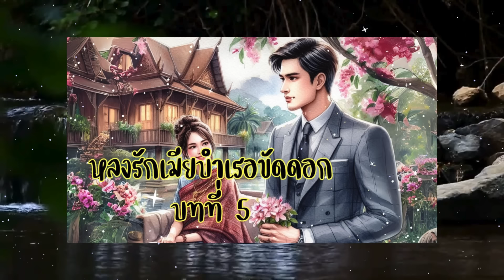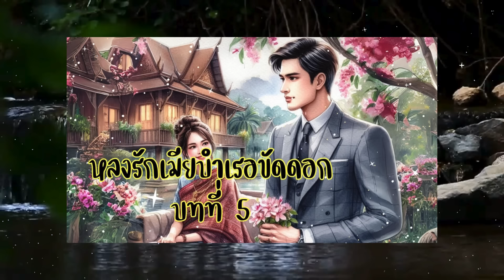หลงรักเมียบำเรอขัดดอก บทที่ 5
🍨 อย่าลืม subscribe เพื่อไม่พลาดตอนใหม่และสมัครสมาชิกเพื่อสนับสนุนสิตาได้ที่ลิ้งก์นี้เลยนะคะ

นิยายเสียงเรื่อง หลงรักเมียบำเรอขัดดอก บทที่ 5
สำนักพิมพ์ ร้อยล้านคำเรียงพิมพ์ ©
ให้เสียงโดย สิตา ©

ติดตามข่าวสารอัพเดทและพูดคุยกันได้ที่เฟซบุ๊ก